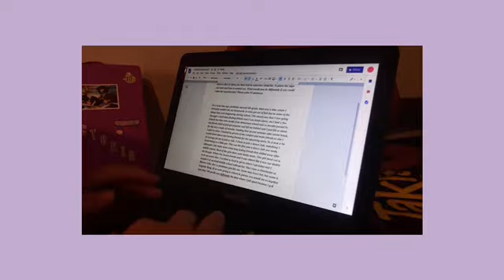Mexico vlog day 1&2 | Victoria Aguilar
Hey fairy’s🧚🏼‍♀️🌸

I finally got to Mexico it was so fun! I hope you guys enjoyed today’s video vlog 3&4 will come out tomorrow

Stalk ya girls socials...